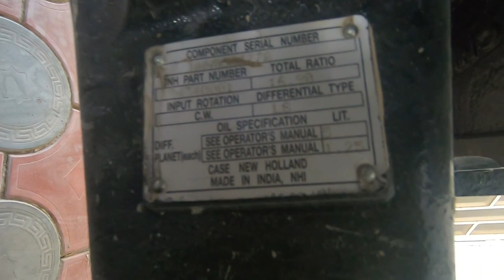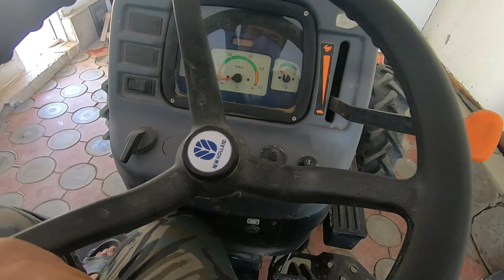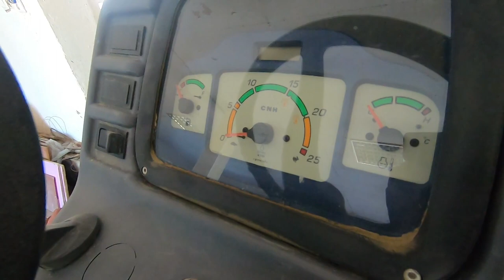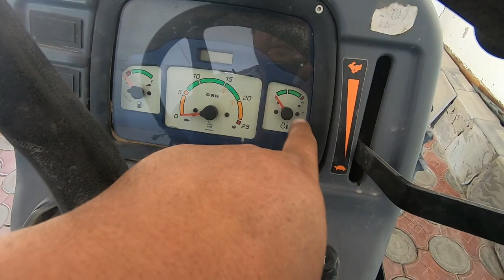NEW HOLLAND TT_40 O'ZBEKCHA OBZOR ! NARX NAVOLARIGACHA !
▼▰▰▰▰▰▰▼ КАНАЛ УЧУН ЭНГ ЯХШИЛИК БУ ВИДЕО ОСТИГА ЛАЙК БОСИНГ ВА КАНАЛГА ОБУНА БУЛИНГ▼▰▰▰▰▰▰▰▼ツ